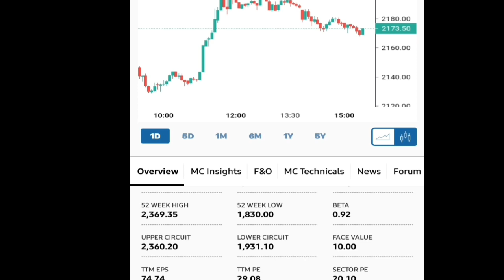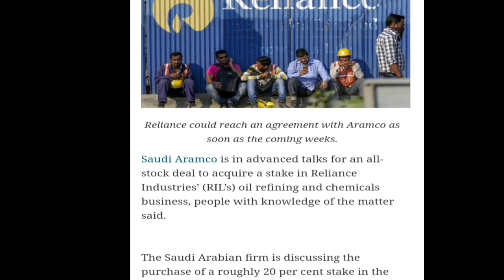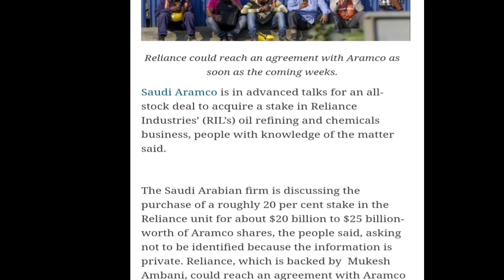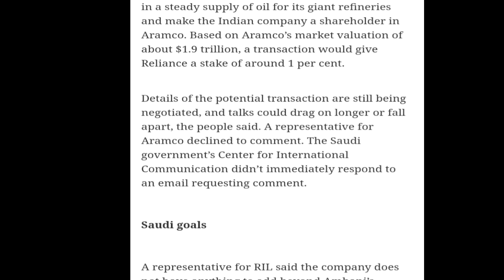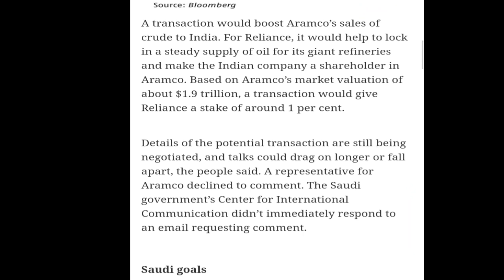Reliance Industries Ltd | 25 Billion Dollar की बहुत बड़ी खबर है | Latest Updates